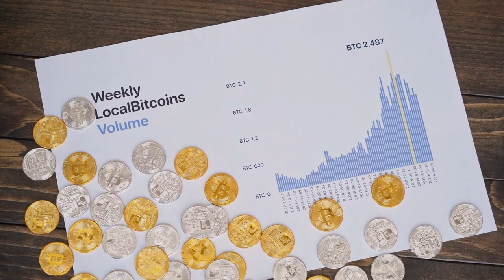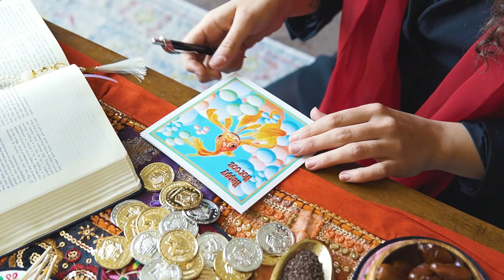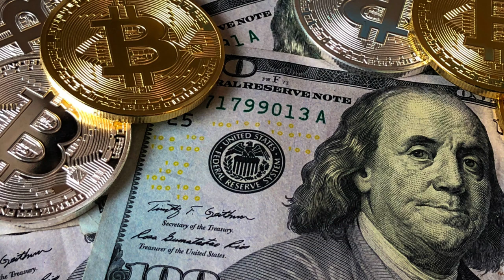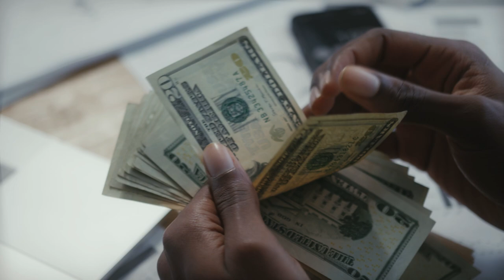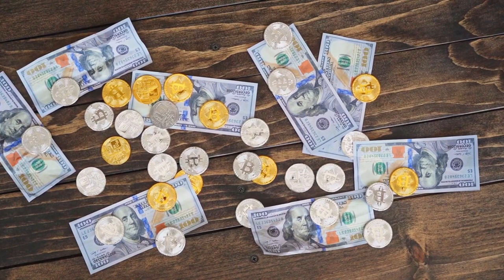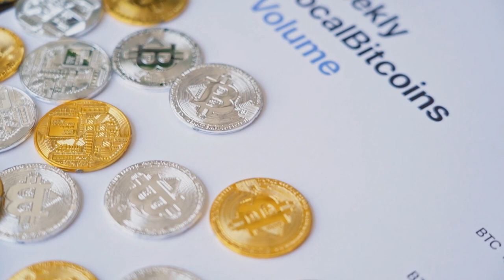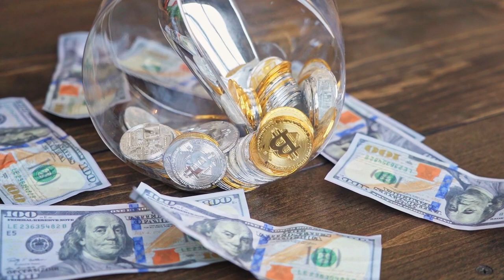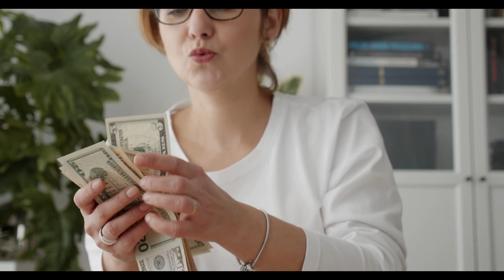Se Você Está na Casa dos 20 Anos, Assista a Isto: 4 Erros Financeiros que o Mantêm POBRE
ACESSE AQUI:
⏩ Identifique Qual o Seu Modelo Mental e Reprograme Seu Cérebro Para Direcioná-lo a Riqueza

A vida na casa dos 20 anos é uma fase emocionante, repleta de oportunidades e desafios.
Entre a busca por independência, o início da carreira e a construção de relacionamentos, a gestão financeira muitas vezes fica em segundo plano.
No entanto, cometer erros financeiros nessa fase pode ter consequências duradouras.
Neste vídeo, vamos explorar quatro erros comuns que podem manter você preso em um ciclo de dificuldades financeiras.

1. Ignorar o Planejamento Financeiro:
Um dos erros mais prejudiciais que muitos jovens adultos cometem é ignorar o planejamento financeiro.
Muitos acreditam que estão muito jovens para se preocupar com investimentos, orçamentos e metas financeiras.
No entanto, o tempo é um aliado valioso quando se trata de construir riqueza. Ignorar o planejamento financeiro pode resultar em gastos desnecessários, falta de economias e a incapacidade de alcançar objetivos de longo prazo.

Conselho: Comece criando um orçamento mensal, estabeleça metas financeiras realistas e aprenda sobre investimentos. Quanto mais cedo você começar, mais tempo seu dinheiro terá para crescer.

Ignorar o planejamento financeiro na casa dos 20 anos é um equívoco com consequências profundas e duradouras.
Muitos jovens adultos, absorvidos pelo turbilhão de desafios e oportunidades que essa fase da vida oferece, frequentemente negligenciam a importância de estabelecer metas financeiras e criar um orçamento sólido.
O mito de que a juventude é uma justificativa para adiar a reflexão sobre o futuro financeiro é um obstáculo significativo.
Contudo, é preciso compreender que, ao negligenciar o planejamento financeiro, corre-se o risco de cair em armadilhas financeiras, comprometendo não apenas a estabilidade presente, mas também a capacidade de construir riqueza a longo prazo.
O tempo é um ativo valioso quando se trata de investimentos, e começar cedo permite aproveitar o poder dos juros compostos. Ignorar essa oportunidade pode resultar em gastos desnecessários, incapacidade de alcançar objetivos financeiros significativos e uma sensação constante de ansiedade em relação às finanças.
Portanto, é imperativo que os jovens adultos reconheçam a importância do planejamento financeiro como uma ferramenta essencial para moldar um futuro econômico mais seguro e próspero.